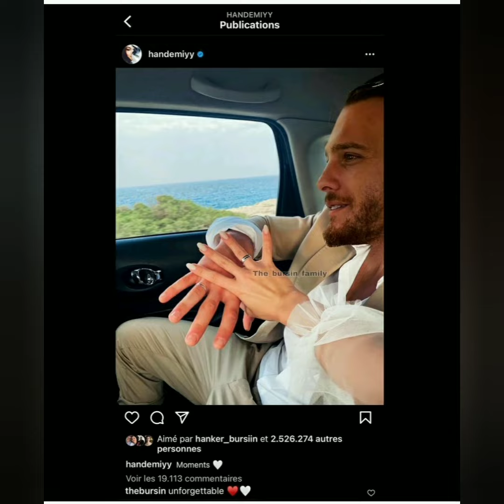Hande Erçel in Mardin çekimlerinden ilk görüntüleri geldi